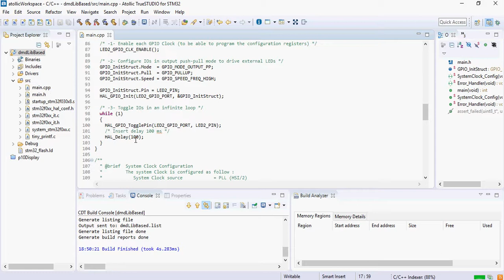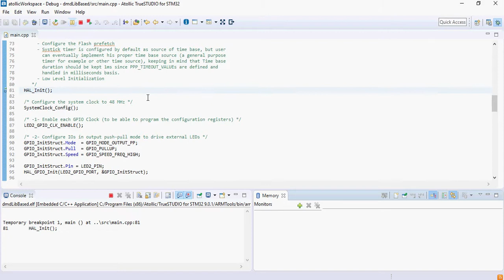Getting ready to Port DMD library to stm32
Added links for the components -
P10 Display